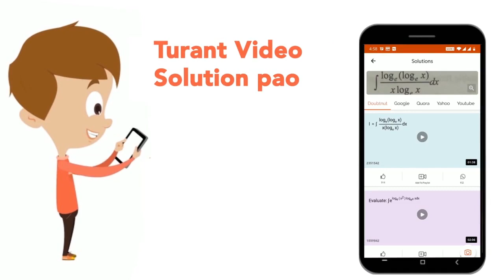Defind osmotic pressure. Arrange the following solutions in the incresing order of their osmotic...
Defind osmotic pressure. Arrange the following solutions in the incresing order of their osmotic pressure : (a) 34.2 g/lit sucrose (b) 60 g/lit urea (c) 90 g/lit glucose (d) 58.5 g/lit sodium chloride. Give reason in support of your answer.
Class: 12
Subject: CHEMISTRY
Chapter: SOLUTIONS
Board:CBSE

👉 Have Any Query? Ask Us.